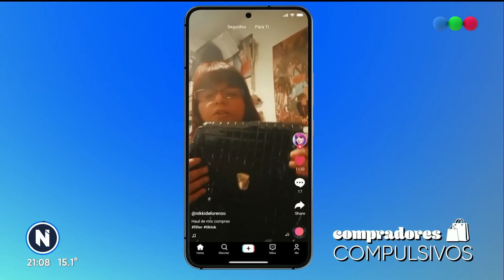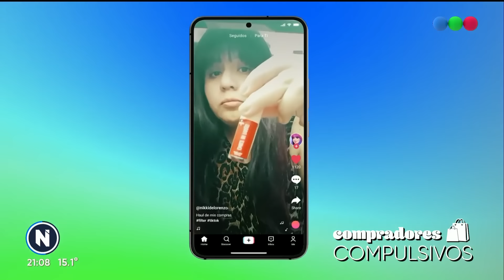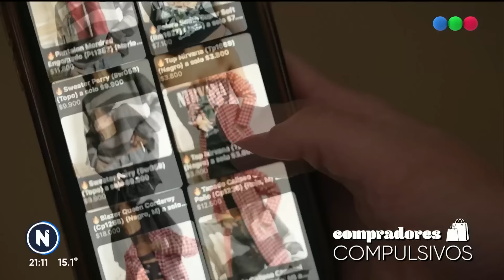COMPRADORES COMPULSIVOS: LO QUIEREN y LO COMPRAN, PASE LO QUE PASE - Telefe Noticias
Lo quieren, lo necesitan, lo compran, pase lo que pase.  @gisebu te muestra cómo viven los compradores compulsivos en plena crisis de consumo.